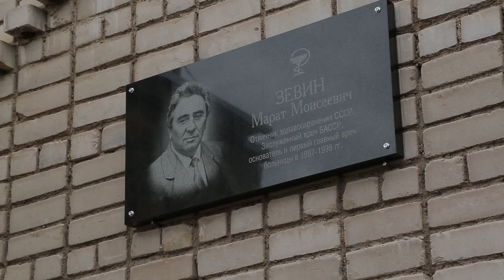Сюжет от 27.11.17 В память о М. Зевине - Стерлитамакское телевидение